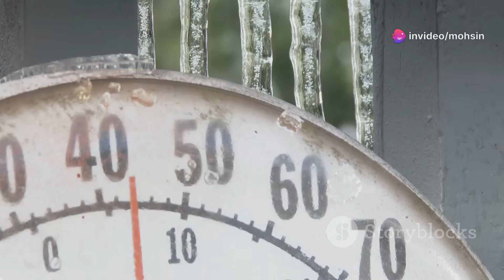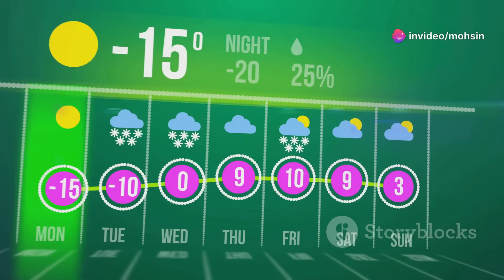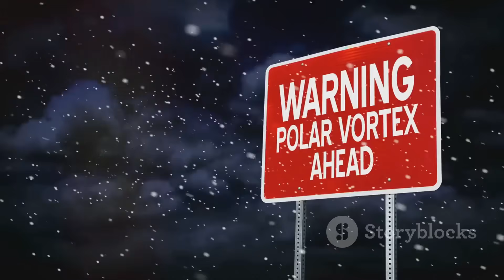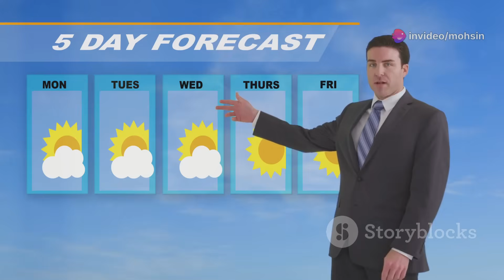Winter 2025/26: Will the UK Freeze Like 1963? First Full Outlook!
Are we heading for another Big Freeze? In this video, we explore if the UK could face a severe winter in 2025-26. Discover how global weather patterns—like La Niña, the polar vortex, and the Greenland Block—are aligning to potentially bring colder, snowier conditions reminiscent of the infamous winter of 1962-63 and the “Beast from the East.” We break down the science behind Arctic sea ice, sudden stratospheric warming, and why Atlantic influence usually keeps UK winters mild and drizzly. With meteorologists tracking key indicators, could the UK be in for a winter of disruptive snow and ice?